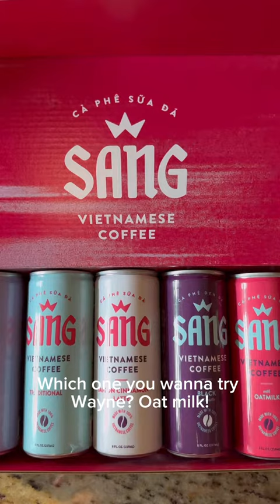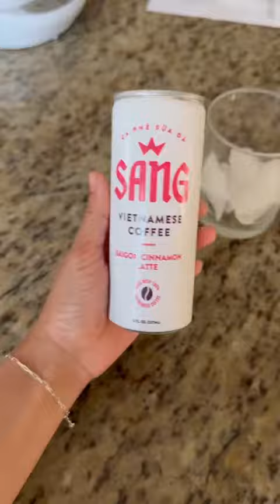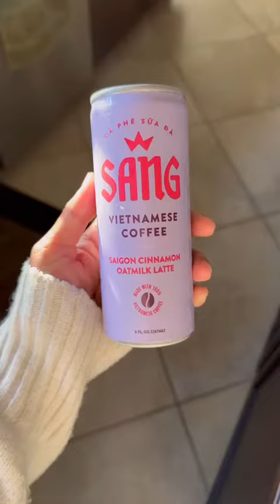You HAVE to Try these Five Fiery Vietnamese Coffees!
The perfect balance of flavors, SANG coffee comes in five fiery flavors that celebrate the bright & bold flavors of Vietnam!

Snag SANG at Target stores nationwide or at eatdrinksang.com

Thank you @__linnduhh (via Instagram) for this video.